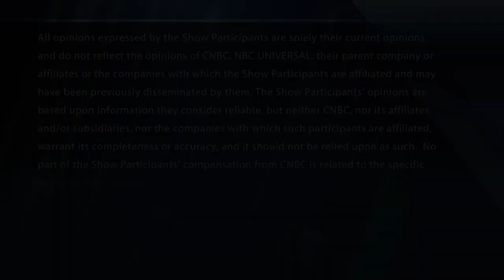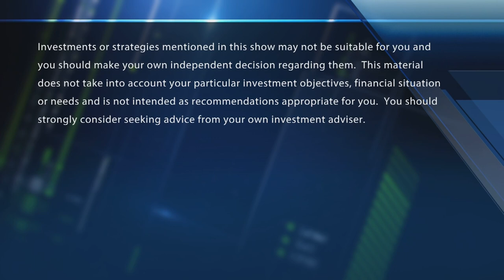Blue wave means big green for cannabis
Charles Bachtell, Cresco Labs CEO, discusses what having Democrats in charge of all three branches of government means to the cannabis industry. With CNBC's Melissa Lee and the Fast Money traders, Guy Adami, Tim Seymour, Karen Finerman and Dan Nathan.